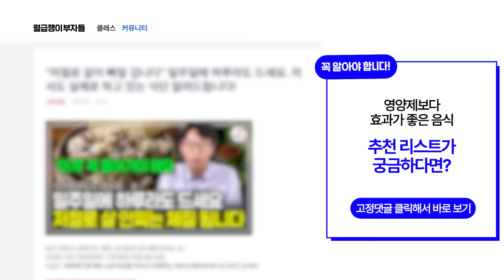먹을수록 암을 유발합니다. 제발 영양제 먹지 말고, 대신 이것만 챙겨 드세요 (정희원 서울아산병원 교수)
🥗 매달 비싼 돈 들여 영양제 사먹지 마세요! 정희원 교수님도 챙겨 먹는 '영양제보다 훨씬 효과 좋은 식품 종류'가 궁금하다면 아래 링크를 클릭하세요!

🚩 오늘 정희원 교수님이 들려주실 이야기
- 영양제가 오히려 암을 유발하는 이유
- 영양제 대신 챙겨 먹어야 할 식단 대공개
- 실제로 의사도 하고 있는 하루 루틴